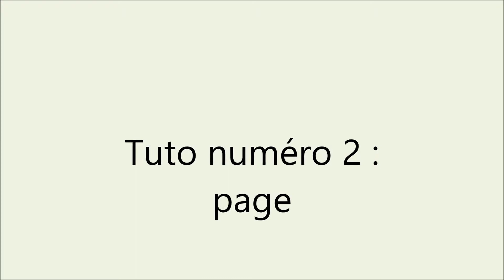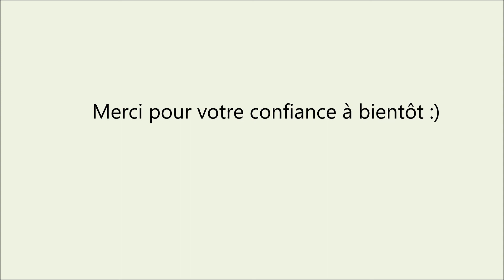Tuto n°3 pour la Box de Juin 2022 par Marina Ruzarovska: La Page de Scrap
Suivez la construction de la page de Marina réalisée avec la Box de Juin 2022.
Il reste quelques box à commander sur le site de Quiscrap